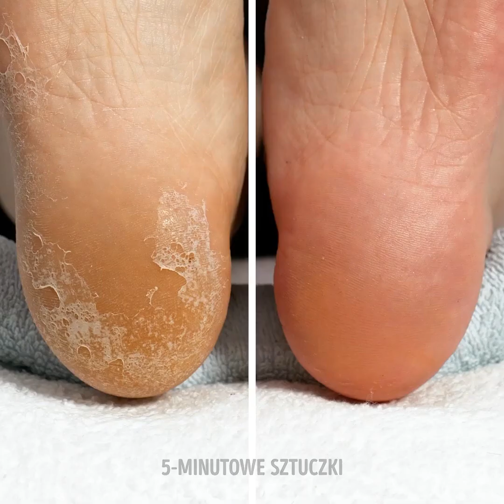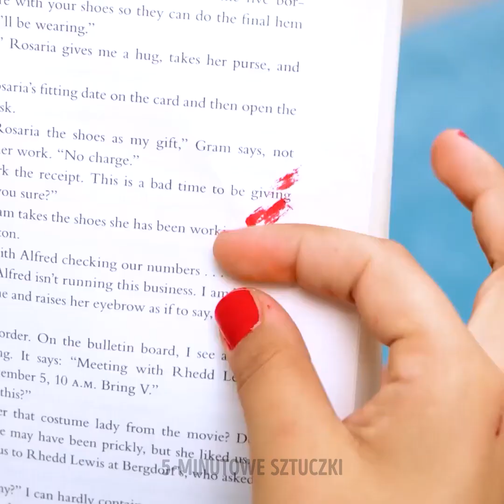Hacki do manicure dla biednych i bogatych